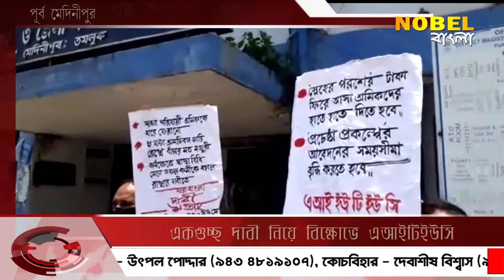একগুচ্ছ দাবি নিয়ে বিক্ষোভে এ আই টি ইউ সি